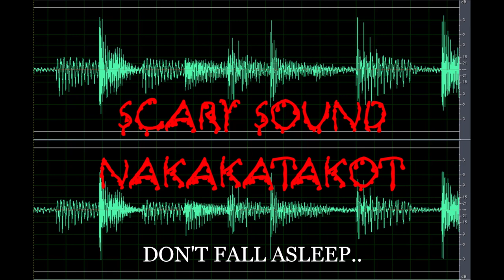Scary Sound | Don't Fall Asleep.. | Nakakatakot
Do you like a copy of the Scary Sound | Don't Fall Asleep.. | Nakakatakot clip here for free?